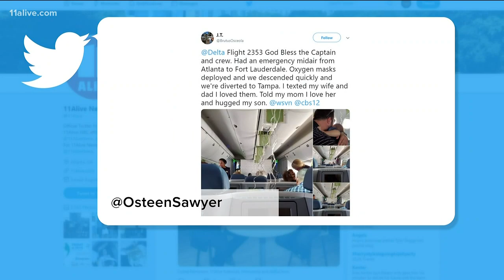Scare on Delta flight from Atlanta with emergency landing after oxygen masks drop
The flight landed in Tampa after the scare, which left passengers deeply rattled.